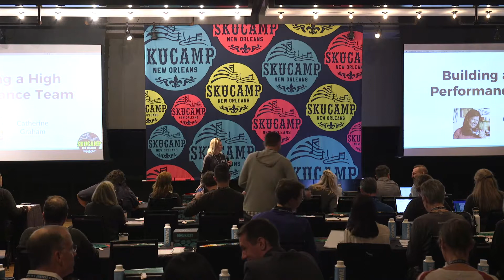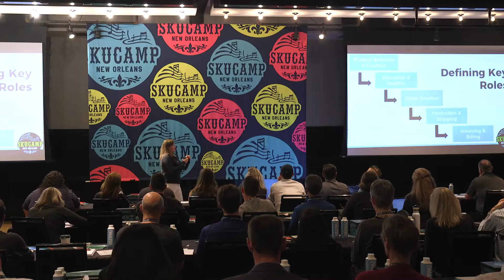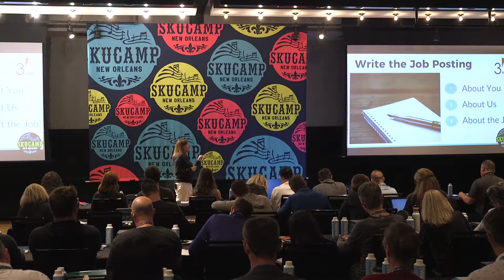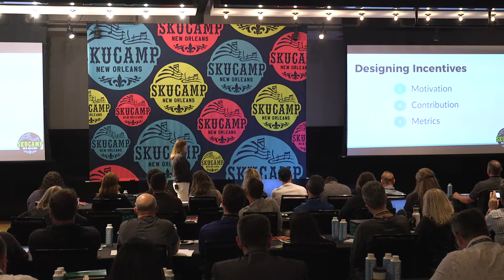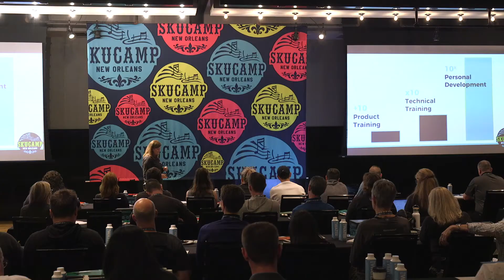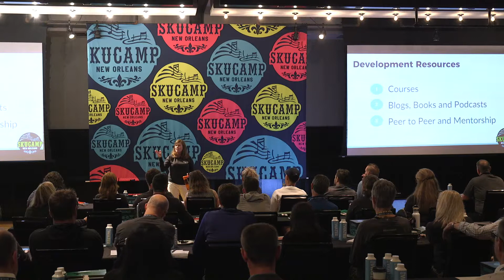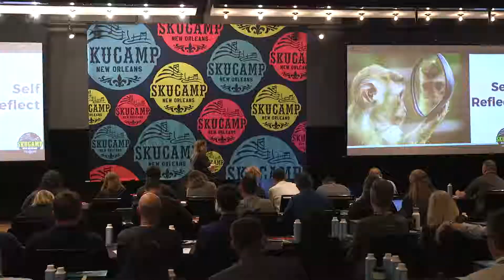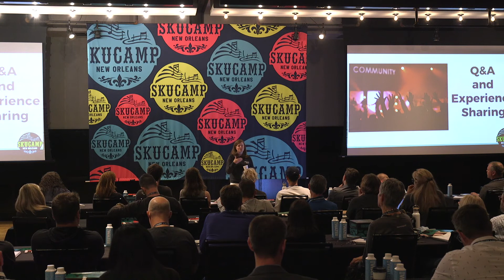Building a High Performance Team with Catherine Graham (skucamp 2018)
Catherine Graham is the President of RIGHTSLEEVE and CEO of commonsku. RIGHTSLEEVE has received numerous industry awards including ASI Distributor Entrepreneur of the Year, PPAI Web Award, Counselor’s Best Places to Work. Catherine has been named PPB’s Best Boss and an ASI Rising Star. RIGHTSLEEVE received the Dell Small Business Excellence Award in 2009 for its technological innovations, the foundation of which became commonsku in 2011.

Catherine has played a variety of roles prior to RIGHTSLEEVE and commonsku. She spent several years doing financial planning for fast-track individuals and entrepreneurs at TD Bank. She then went on to pursue an MBA at the Rotman School of Management during which time she joined the fledgling eBay Canada as employee #4 and launched two categories in the Canadian marketplace. After leaving eBay, Catherine worked as a management consultant at A.T. Kearney, working with Fortune 100 companies in a wide variety of areas including merger integration, marketing strategy and operational efficiencies.

Outside of work, Catherine is a mother to 3 children ranging in age from 11 to 6 years old and sits on a variety of boards and committees in the non-profit space, including the Canadian Merit Scholarship Foundation. She is also involved in a variety of initiatives and organizations in the entrepreneurial space, including serving on Dell’s Global Entrepreneur in Residence Advisory Board and acting as a mentor for Futurepreneur.

In Catherine's session at skucamp, she discussed the five key areas in a distributor's business, how to recruit right by sharing the passion behind what you do, insights into the 360° review process, and much more.